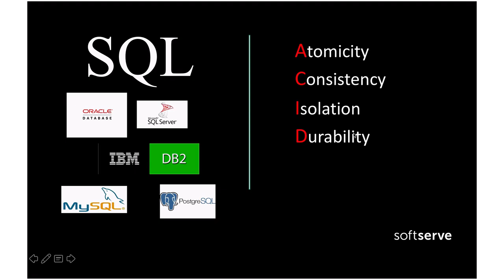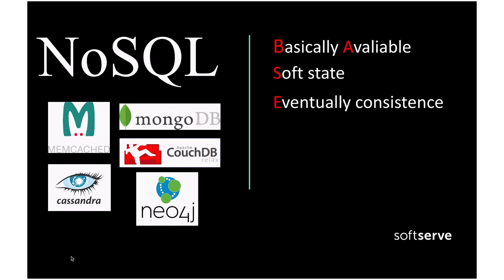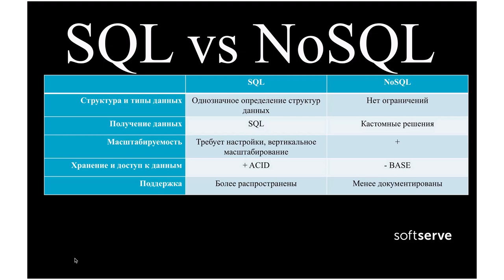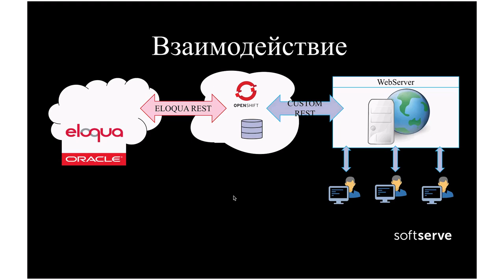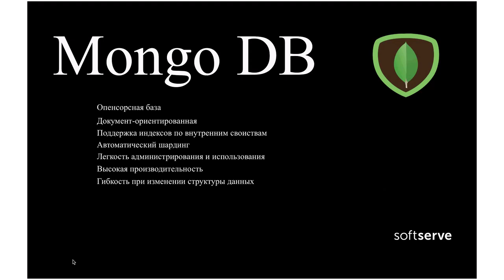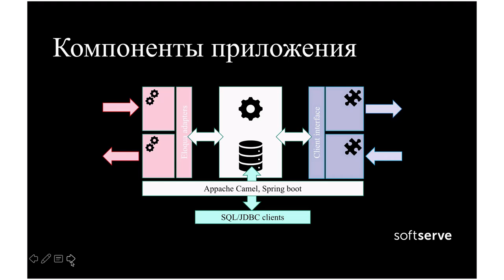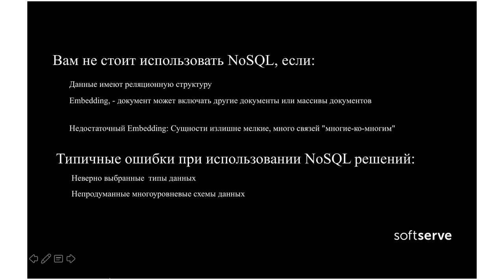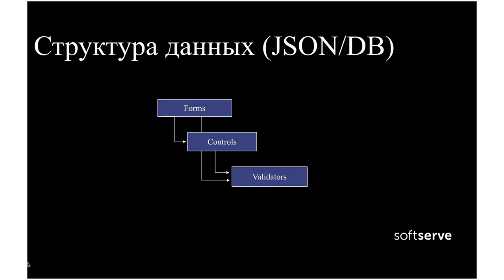SQL or NoSQL: one story about project requirements by Roman Yendaltsev (Rus)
succeed project decided to change system of data storage. The presentation does review the powerful and weak sides of SQL and NoSQL datastores. The project context gives a practical and simple examples of the released solution.